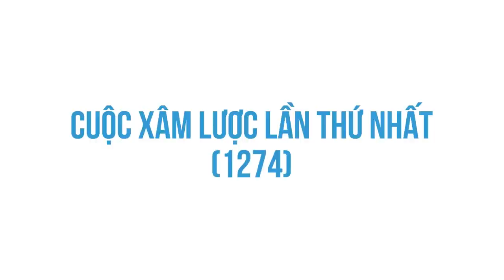Chiến tranh NHẬT BẢN - MÔNG CỐ (1274 - 1281) | Hải Stark | THẾ GIỚI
Ghé Nhà sách Spiderum trên SHOPEE ngay thôi các bạn ơi:
Bài viết: Hai lần Nhật Bản chiến thắng quân Mông Nguyên

Chiến tranh NHẬT BẢN - MÔNG CỐ (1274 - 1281) | Nhện lịch sử | Hải Stark | SPIDERUM